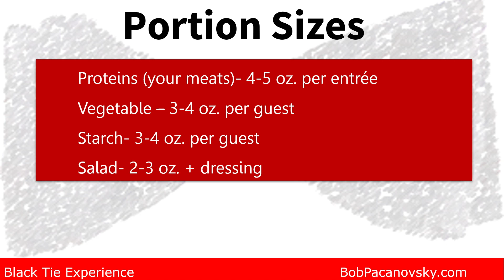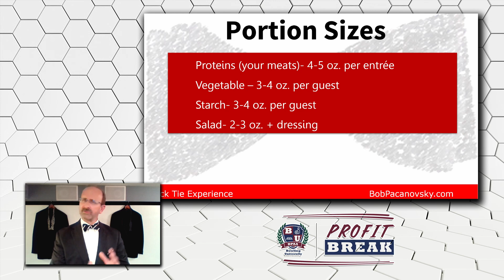Group Events Part 2 with Bob Pacanovsky (Ep. 240)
In part 2 of Group Events, Bob Pacanovsky will walk us through some strategies and ideas to make your next event successful.